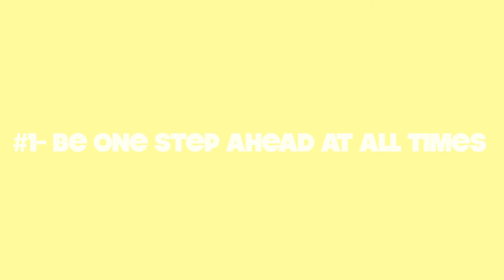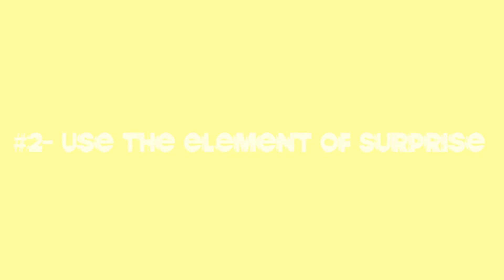How to Become An Awesome April Fools Prankster with ear rape and bright color